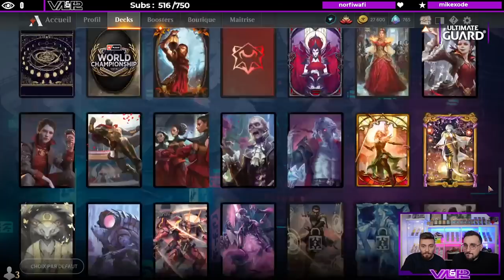HARRY BUILDER LE RETOUR : 5C HUMAINS ! Pourquoi jouer 2 couleurs quand on peut en jouer 5 ?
Lundi : Val&PL à partir de 19h ( Rossez-vous si vous pouvez )
Mardi : PL à partir de 16h
Mercredi : Val à partir de 14h
Vendredi : Val à partir de 10h

Intro 00:00
Construction 02:21
Gameplay 36:07

Deck
4 Sentinelle d'Esper (MH2) 12
1 Fontaine sacrée (RNA) 251
3 Thalia, gardienne de Thraben (VOW) 38
3 Adeline, cathare resplendissante (MID) 1
4 Cathare brutal (MID) 7
4 Croisée abandonnée (Y22) 63
3 Inspectrice de Thraben (SOI) 44
4 Capitaine inquisitrice (Y22) 8
1 plaine (NEO) 294
1 Reliquaire impie (RNA) 248
3 Centre d'Éther (KLR) 279
4 Ziggourat ancienne (CONF) 141
4 Terra nullius (XLN) 258
1 Jardin du temple (GRN) 258
4 Chef de meute de loups-garous (AFR) 211
4 A-Aventurier triomphant (AFR) 237
3 Général Koudro de Drannith (IKO) 187
4 Cour retirée (NEO) 275
1 Fonderie sacrée (GRN) 254
4 Lieutenante de Thalia (J21) 27

Réserve
3 Rahilda, surineuse recherchée (Y22) 42
4 Entrave-sort d'élite (STX) 17
3 Preneuse d'otage (XLN) 223
2 Libératrice de l'horizon (MID) 190
3 Ingérence du mage (ARB) 8